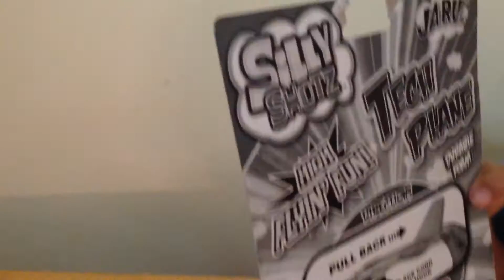Silly Shotz Toy Plane by Ja-Ru: Unboxing and Review!- AlfaTube Toys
Divino just got a new Silly Shotz Plane from JA-RU! It's recomended for ages 6 and up.

Directions:

1. Place launch cord over hook and hold back of plane.

2. Aim upwards in a safe direction and pull plane back a short distance. Do not overstretch the launch cord.

3. Release the back of the plane and watch it zoom up into the air!

AlfaTube Thoughts: This was a nice toy too, but it flew into the camera! Still, it's a nice toy!